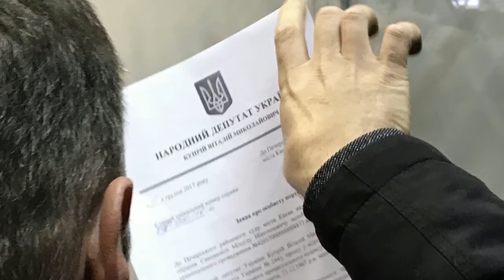суд Тимошенко готова взять Саакашвили на поруки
Лидер "Батькивщины" Юлия Тимошенко заявила, что готова взять Михаила Саакашвили на поруки.